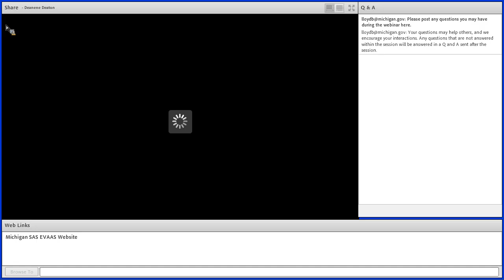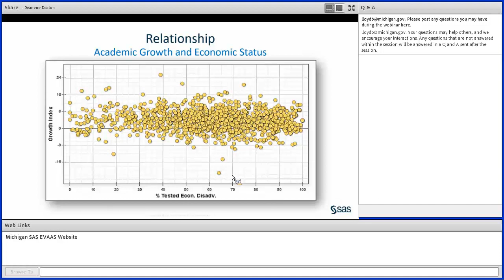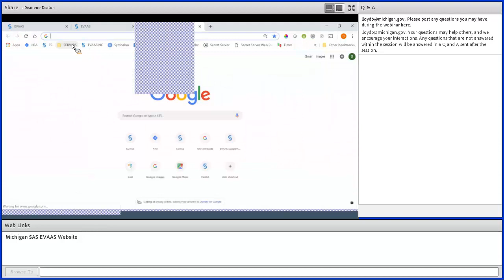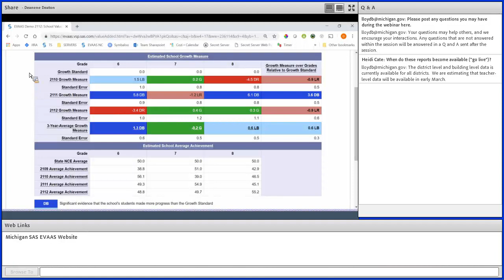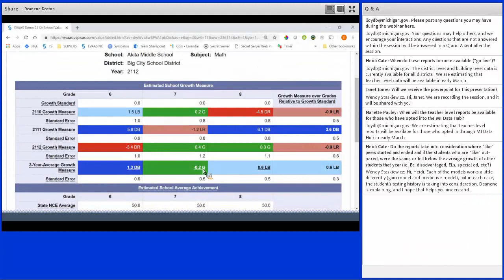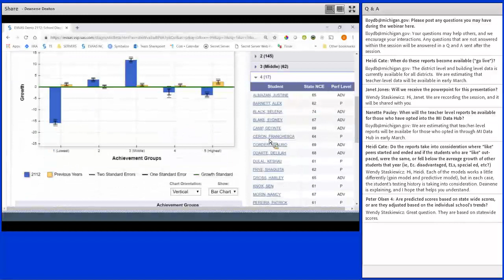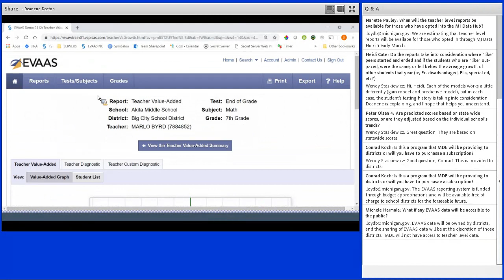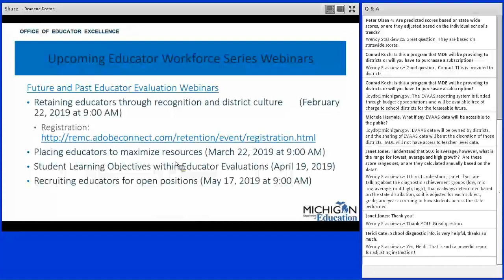MDE OEE Workforce Webinar Series #3 EVAAS